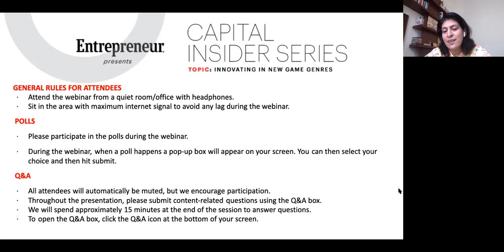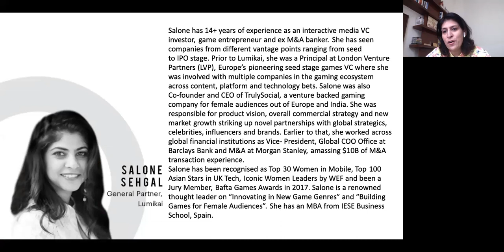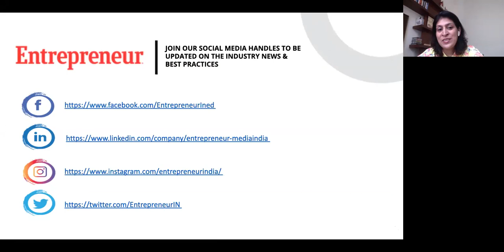Episode 13 with Salone Sehgal, General Partner, Lumikai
Entrepreneur Media hosted its 13th episode of the EWired property to understand money matters better. Our 13th series of Capital Insider hosted Salone Sehgal, General Partner, Lumikai . Lumikai is a gaming/interactive media fund. In her talk, Sehgal shared her views on Innovating in New Game Genres. With 14+ years of experience as an interactive media VC investor, game entrepreneur and ex M&A banker, Salone has been recognised as a thought leader on “Building Games for Female Audiences”.